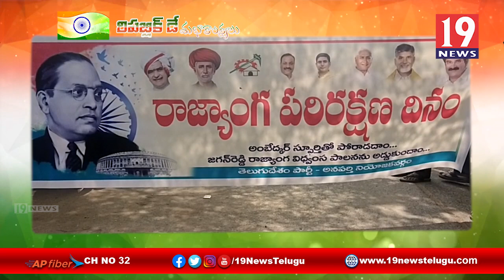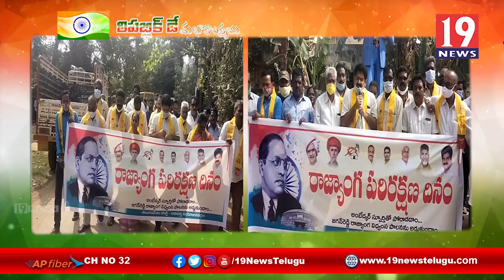తూర్పుగోదావరి జిల్లా అనపర్తి గ్రామ పంచాయతీ వద్ద ఘనంగా 72వ గణతంత్ర దినోత్సవ వేడుకలు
తూర్పుగోదావరి జిల్లా అనపర్తి గ్రామ పంచాయతీ వద్ద ఘనంగా 72వ గణతంత్ర దినోత్సవ వేడుకలు | 19 Newstelugu